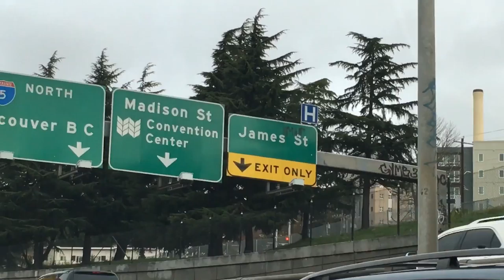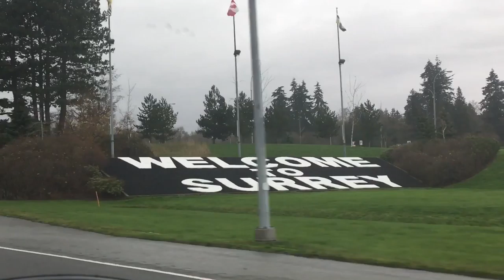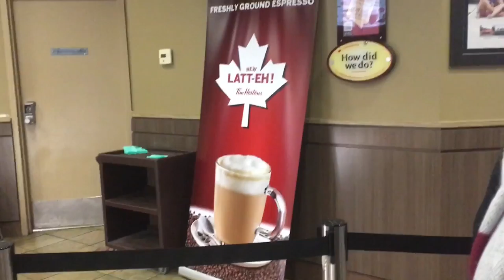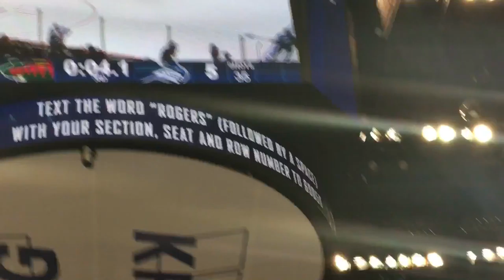VANCOUVER: MY FIRST UBER, GREY'S ANATOMY, HOCKEY, & MORE!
THE VANCOUVER VLOG!! ✈️🇨🇦✈️🇨🇦✈️
IF YOU MISSED SEATTLE: